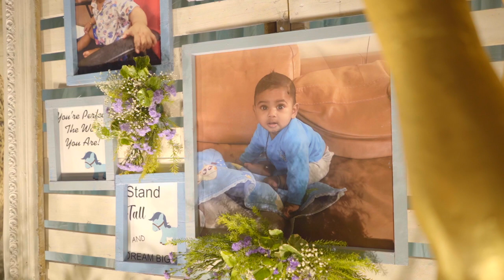PRINCE | BIRTHDAY PARTY | HAPPY BIRTHDAY | DUO DE NOUS